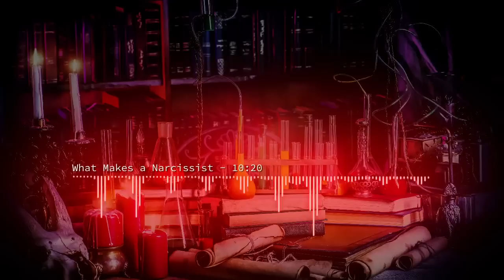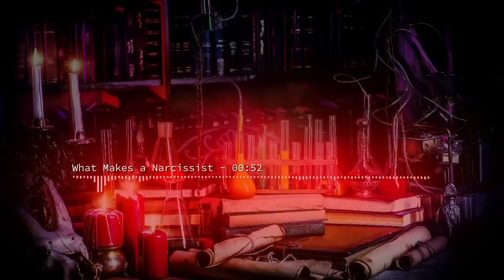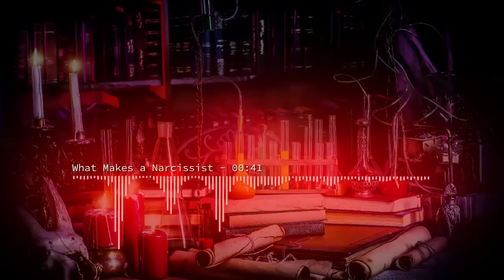What Makes a Narcissist?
What causes a narcissist to be created?
Are we pulled fully formed from the spawning vat? Do we develop into narcissists over time, over what time period and why? HG Tudor provides the detail on what function narcissism serves and what makes a narcissist. You need to know this as part of building your defences.